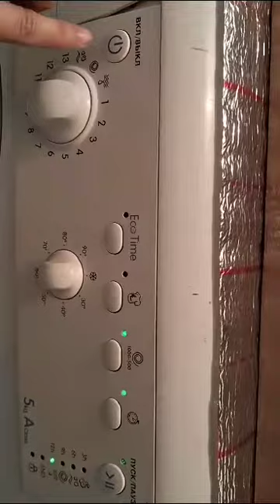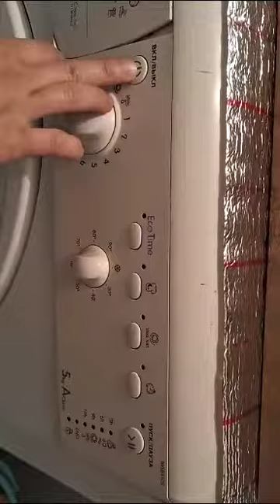indezit paltaryuyan f05 yazır? usta:Rəşad 0702505051